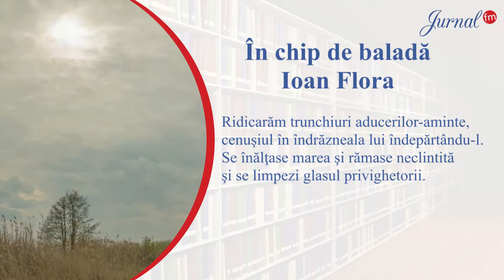Ioan Flora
În chip de baladă

Ridicarăm trunchiuri aducerilor-aminte,
cenuşiul în îndrăzneala lui îndepărtându-l.